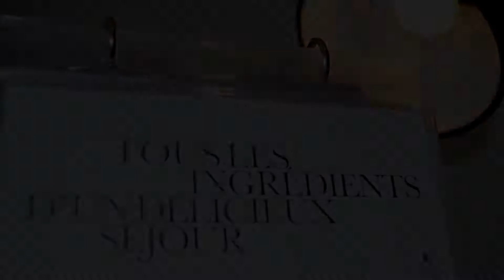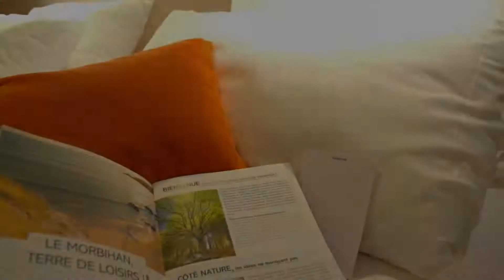Kyriad Prestige Vannes Centre-Palais des Arts, Vannes, France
About Property:
Located in Vannes, Kyriad Prestige Vannes Centre-Palais des Arts is just an 8-minute walk from the Palais des Arts et des Congrès and 1.4 km from the train station. This eco-friendly hotel offers a terrace and an on-site bar and restaurant.
Offering air conditioning, all rooms are soundproofed and feature a flat-screen TV with sports and satellite channels and tea and coffee making facilities. Each room includes a private bathroom, which is fit...
Property Type: Hotel
Address: 36 Rue des Grandes Murailles, 56000 Vannes, France
Searching For
1. Kyriad Prestige Vannes Centre-Palais des Arts - Vannes - France
2. Kyriad Prestige Vannes Centre-Palais des Arts - Vannes - France Address
3. Kyriad Prestige Vannes Centre-Palais des Arts - Vannes - France Rooms
4. Kyriad Prestige Vannes Centre-Palais des Arts - Vannes - France Amenities
5. Kyriad Prestige Vannes Centre-Palais des Arts - Vannes - France Offers and Deals
Audio Credit:
Track Title: Reasons To Hope
Artist: Reed Mathis